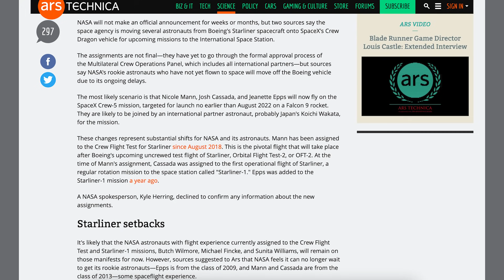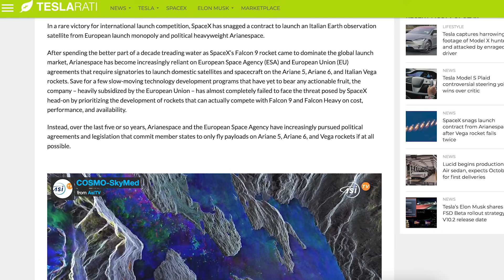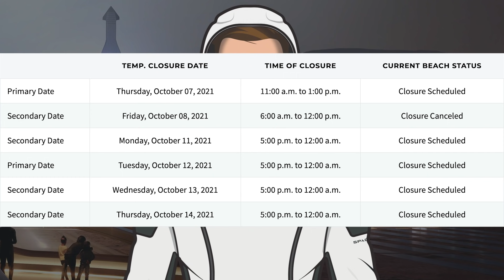SpaceX Starship Updates! Starship 20 Static Fire Preparation! TheSpaceXShow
Welcome to the latest SpaceX Starship updates video from TheSpaceXFans. We have a handful of updates for this video to kick off the standard SpaceX news. Then, over in Boca Chica, crews continue to work on orbital infrastructure as well as build new structures. Then, after testing of Starship, SpaceX are now working on Starship 20 static fire preparation! Plus, Super Heavy Booster 4 is being prepared for its own testing. Sit back and enjoy!

Mary (BocaChicaGal) & Nic Ansuini. Booster Forward Section Stacked | SpaceX Boca Chica. YouTube. NASASpaceflight. October 5, 2021.

Mary (BocaChicaGal) & Nic Ansuini & NSF Robotic Camera Team. Frankencrane Ready to Lift Again | SpaceX Boca Chica. YouTube. NASASpaceflight. October 6, 2021.

Mary (BocaChicaGal) & Nic Ansuini. Enormous Liquid Methane Tank Delivered to Starbase | SpaceX Boca Chica. YouTube. NASASpaceflight. October 6, 2021.